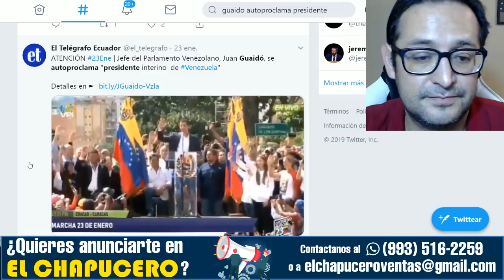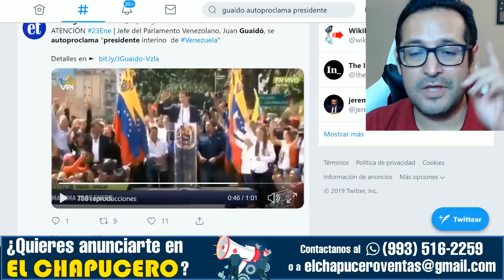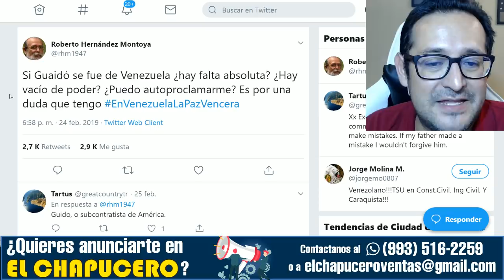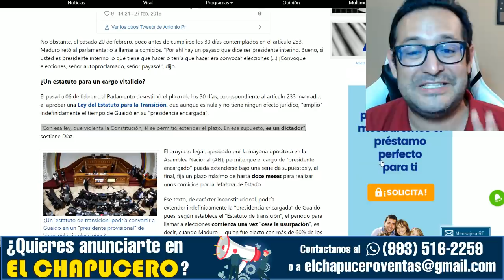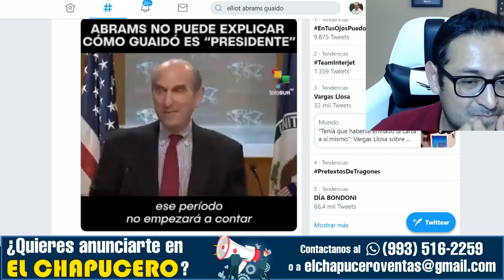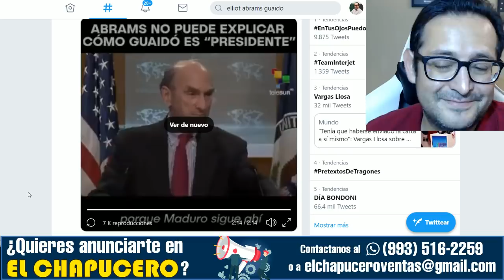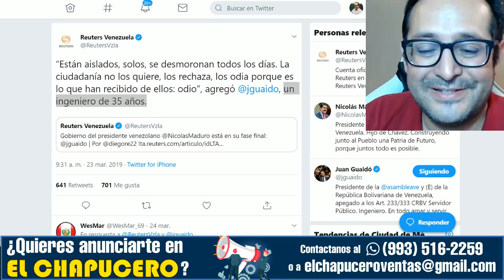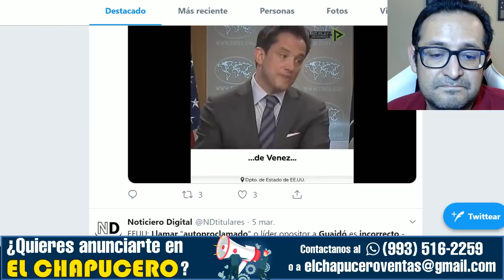ALERTA! Guaidó ya dejó de ser "presidente interino". Europa lo desconoce